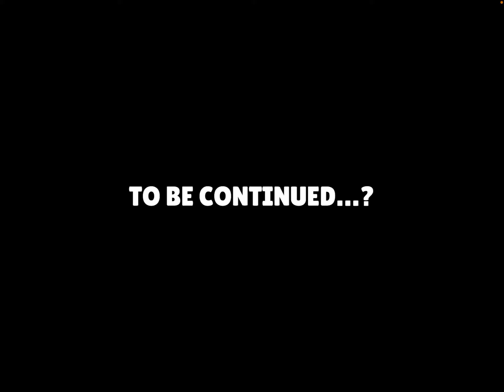Bwal. Talk guerras de clubes